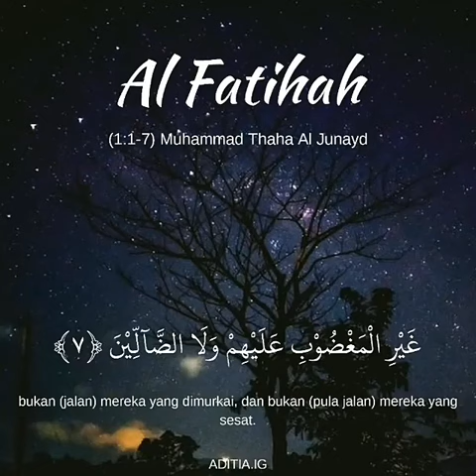Surat Al - Fatihah - Muhammad Thaha Al Junayd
Surah Al-Fatihah adalah surah pertama dalam al-Qur'an. Surah ini diturunkan di Mekah dan terdiri dari 7 ayat. Al-Fatihah merupakan surah yang pertama-tama diturunkan dengan lengkap di antara surah-surah yang ada dalam Al-Qur'an. Surah ini disebut Al-Fatihah, karena dengan surah inilah dibuka dan dimulainya Al-Quran.

Selain dinamai Al-Fatihah (Pembuka), surah ini sering juga disebut Fatihatul Kitab (Pembukaan Kitab), Ummul Kitab (Induk Kitab), Ummul Qur'an (Induk Al-Qur'an), As-Sabu'ul Matsani (Tujuh yang Diulang).

sumber.